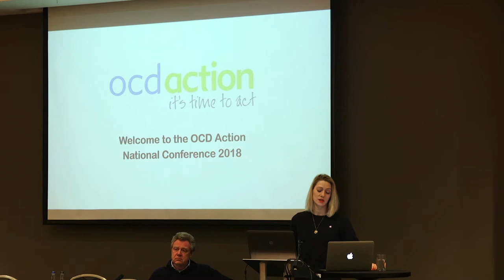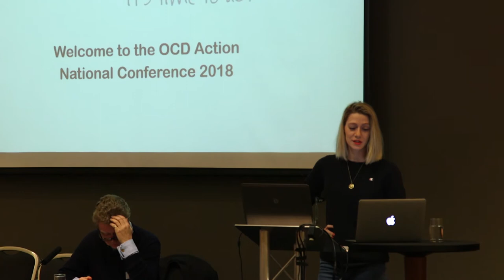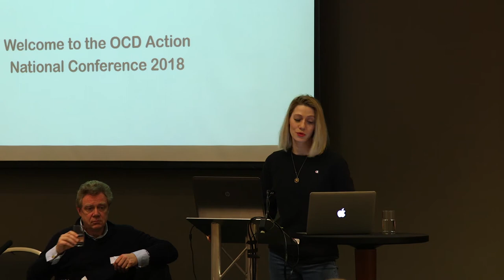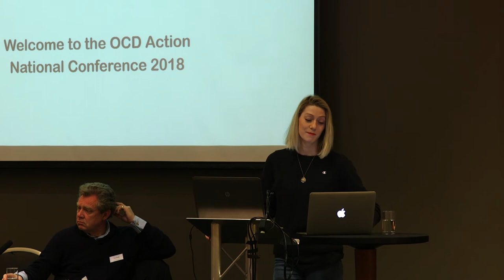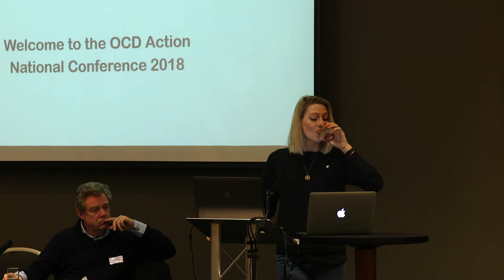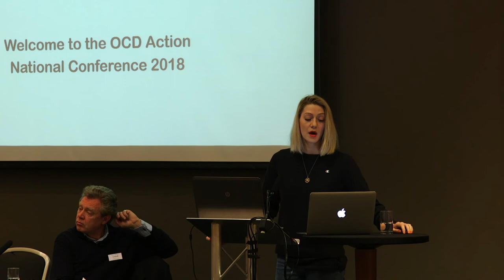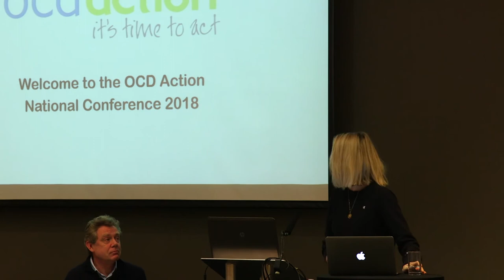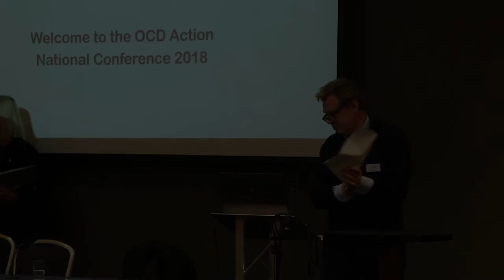Rose Bretecher's inspirational speech, OCD Action Conference 2018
Listen to Rose's inspirational speech about her battle with intrusive thoughts.